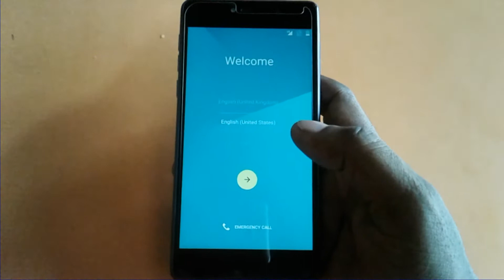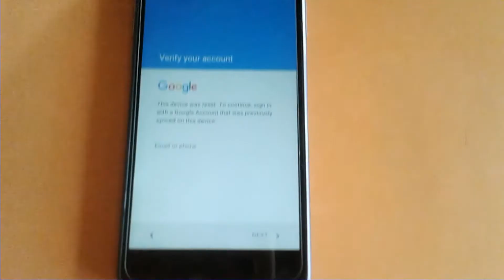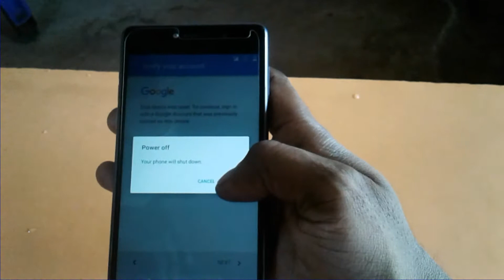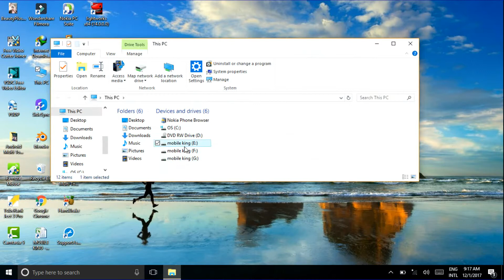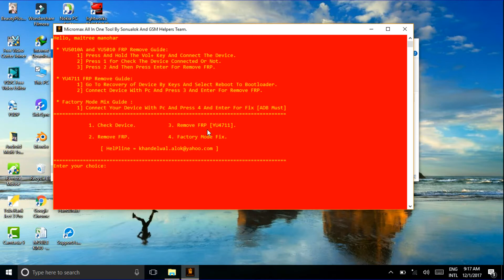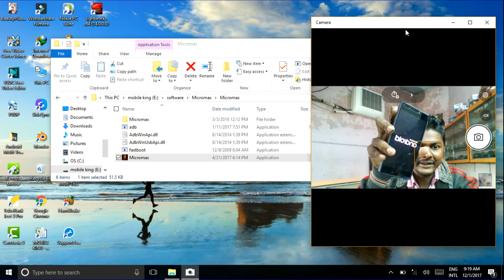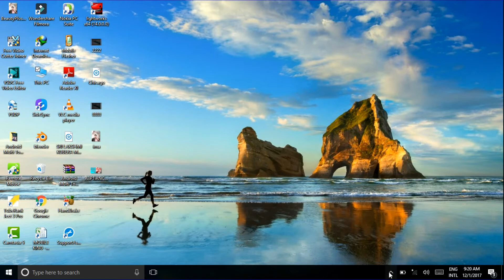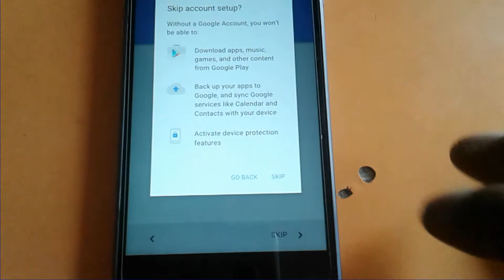how to remove lyf ls5002 google account lock||easy and just one click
hello friend i am maitree manohar mostly welcome to you in my channel.i am going to show you how to remove lyf water1 pattern and frp lock remove.so friend please subscribe my channel.